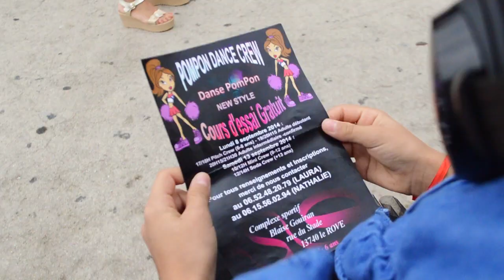Cette Vie Nouvelle - Priscilla Cover by Mariastella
Cover  Mariastella
Réalisation clip : Laurent Lodenot
Enregistrement voix : Studio Musical Angel Sound
Merci à l'équipe du Pompon Dance crew
Les profs  Delucchi Nathalie, Orioli Laura
Les Danseuses :Emy, Ilona, zoé, chiara ,carla, lexane, inès,
et bien sur à la Maman de Mariastella pour l'organisation  pour la réalisation de ce clip .